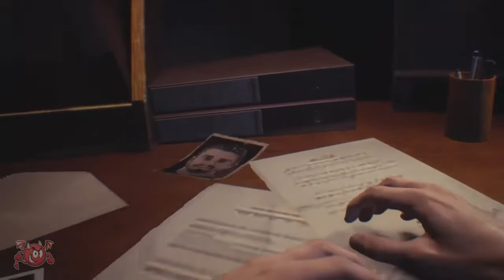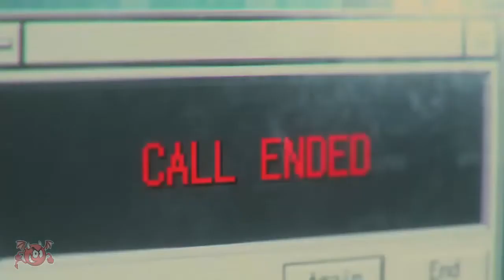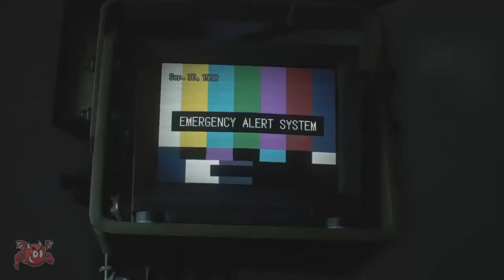RESIDENT EVIL 3 REMAKE ⚠️(la pelicula completa) TODAS LAS CINEMATICAS!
La pelicula de RESIDENT EVIL 3 REMAKE ⚠️Todas las cinematicas!!